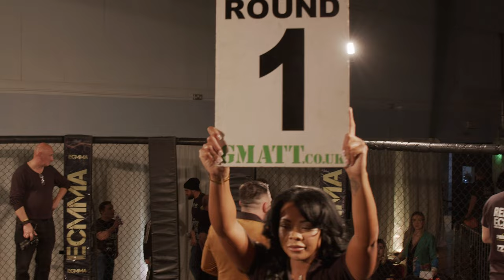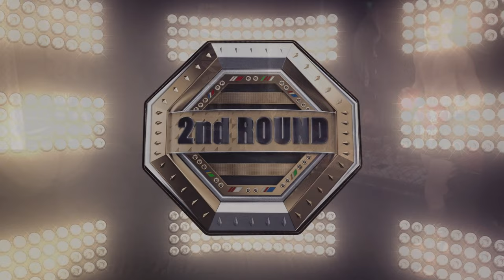Jack Gentry Vs Matt OConnel